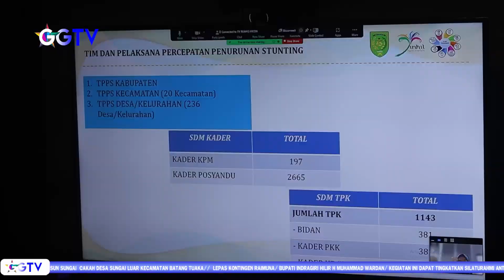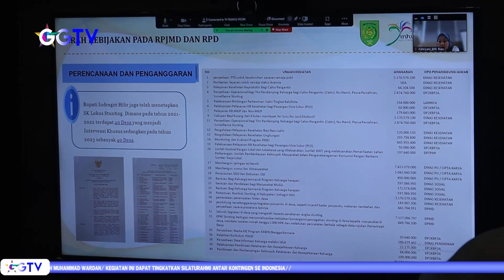INHIL NEWS - KETUA TPPS SYAMSUDDIN UTI PAPARKAN UPAYA PENANGANAN STUNTING DI INHIL